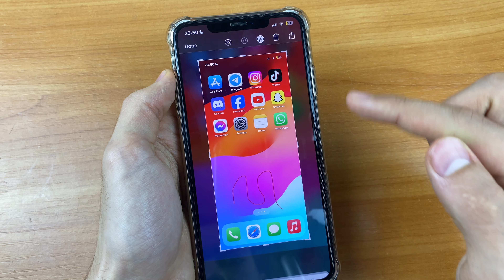How To Take Screenshot on iPhone XS,XR 11,12,13,14,15